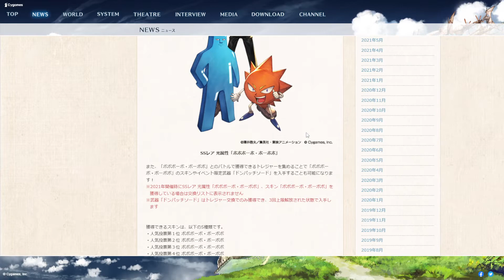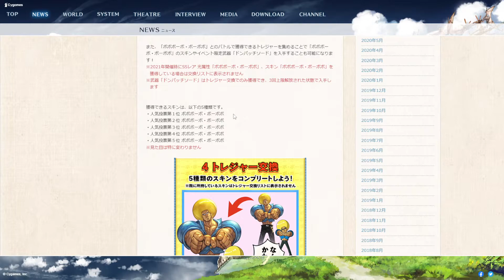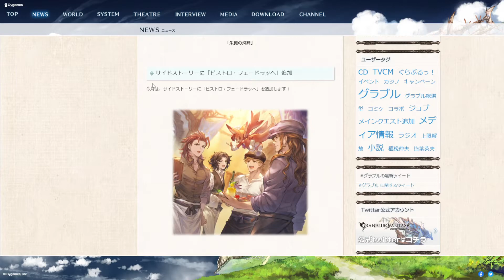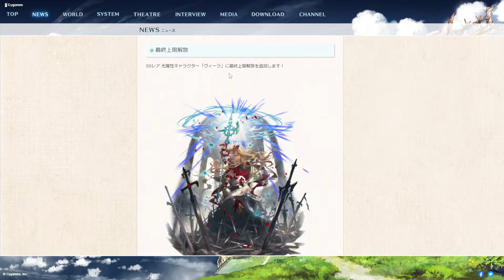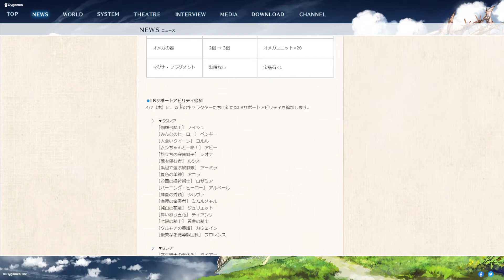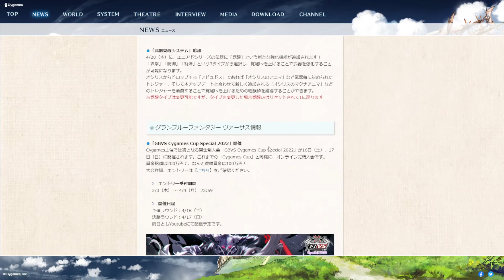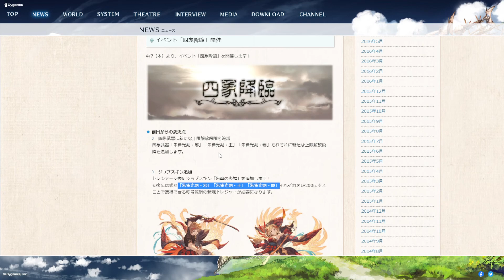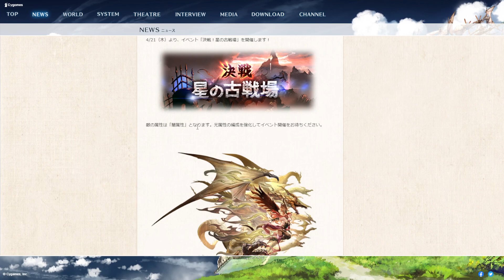Granblue Fantasy : Update เดือน 4